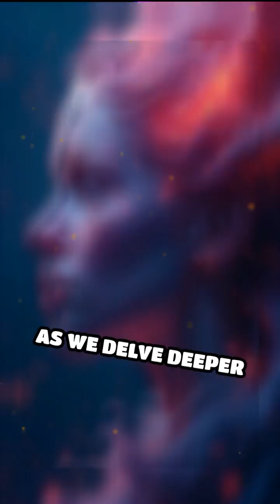Quantum Entanglement Unveiled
Discover the mind-bending world of quantum entanglement! How can particles communicate instantly across distances?